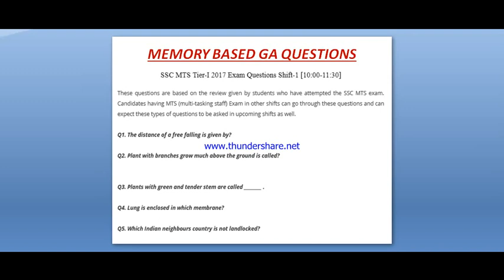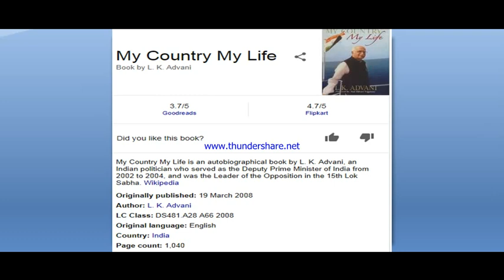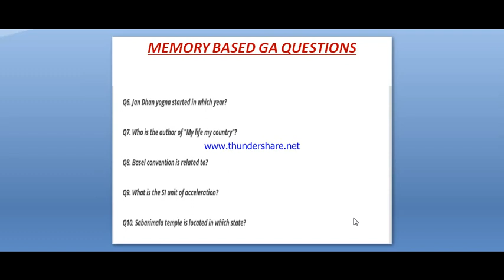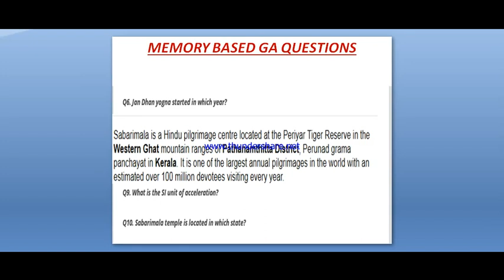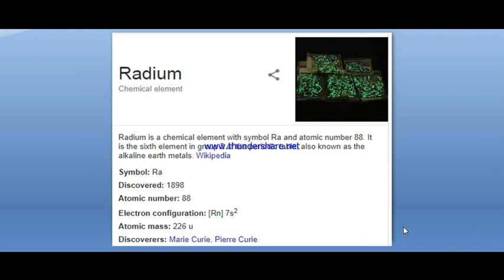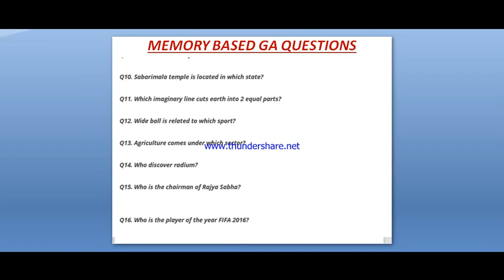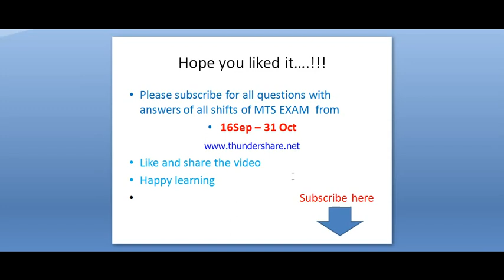SSC MTS EXAM 2017 || 20TH SEPTEMBER || Asked GK QUESTIONS+Solutions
Here are the GA QUESTIONS asked in ALL shiftS of  SSC MTS Tier-I 2017,20th September.We have provided full detailed analysis of SSC MTS Tier-I-ALL Shift'S Exam 2017 including all the sections along with question in order to guide all SSC aspirants for the upcoming exams 16thsep-31st oct. Hope you people will like our video...!!!MATHS AND REASONING + ENGLISH